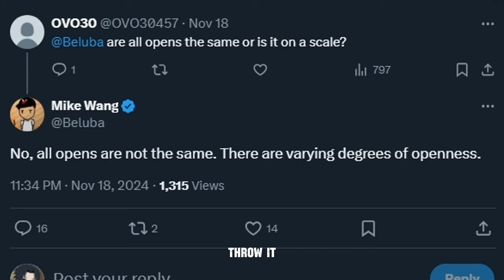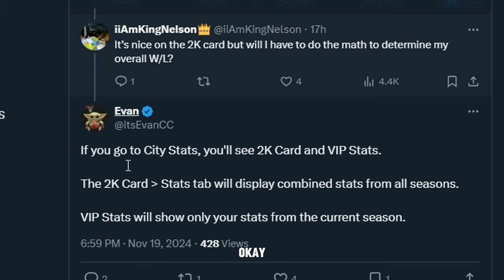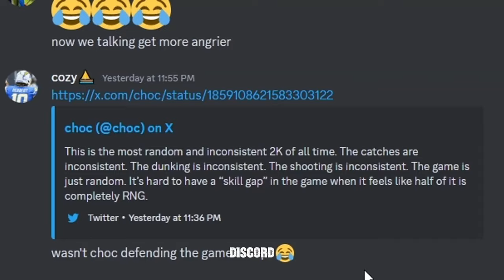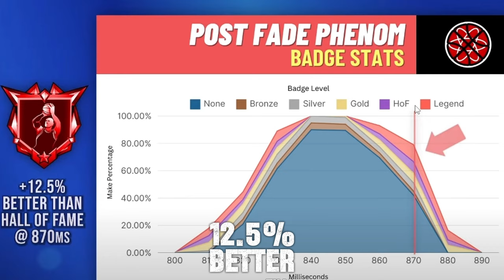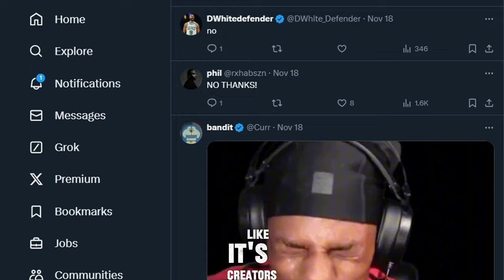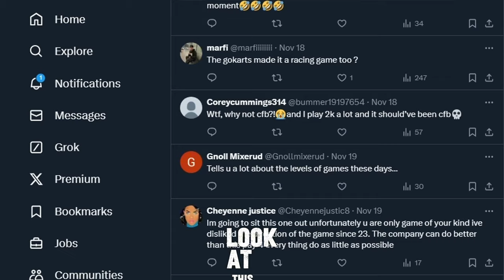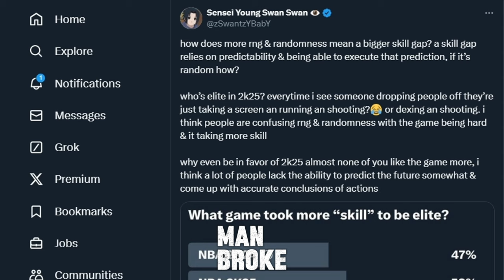NBA2K25 HUGE SHOOTING PATCH UPDATED… 2k finessing yall!!!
mike wang over here playing god on a video game, what's wrong with buddy?? NBA 2K25 HUGE SHOOTING PATCH UPDATED… 2k finessing yall!!!